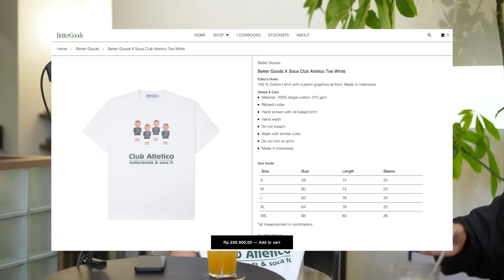MKB EP3 - KERJAYA MODELING UBAH HIDUP FAHD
MKB ( Macam Mana Kau Buat) Podcast ini merupakan segment baru di dalam channel FZHD. MKB Season 1 ini mempunyai 12 Episode dan akan diupload seminggu sekali setiap hari Isnin

Untuk episode ketiga, Fahd akan share macam mana untuk menjadi seorang model yang berjaya . Tips & Macam Mana Dia Buat!